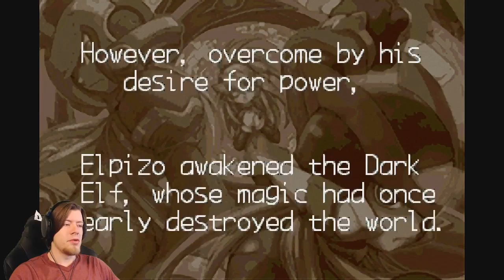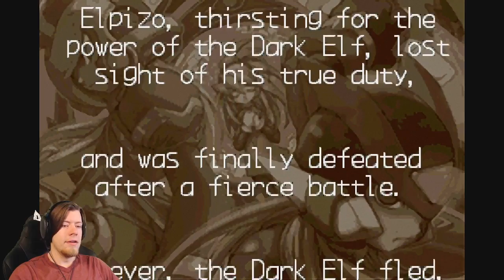Darby Plays Megaman Zero 3 Part 1